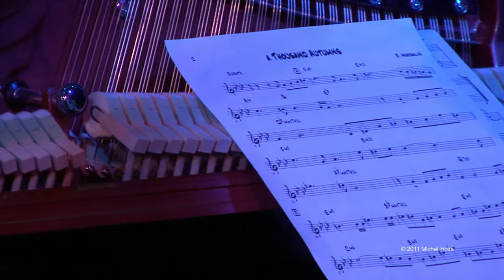AMP 1 YEAR: Starring: Miguel Boelens & Robert Vermeulen playing "a thousand autumns"